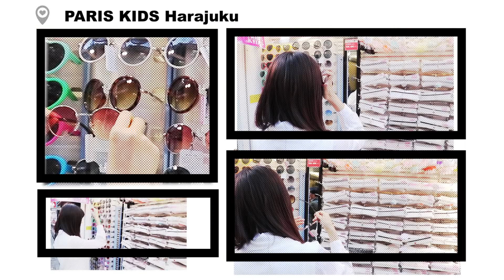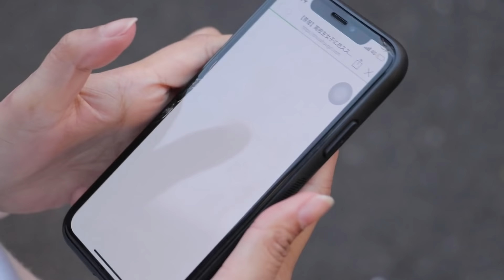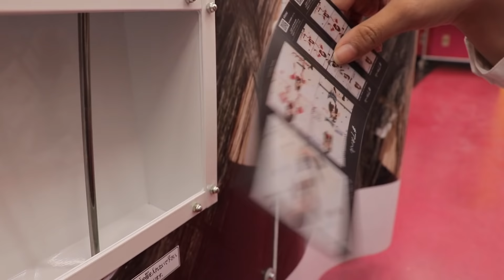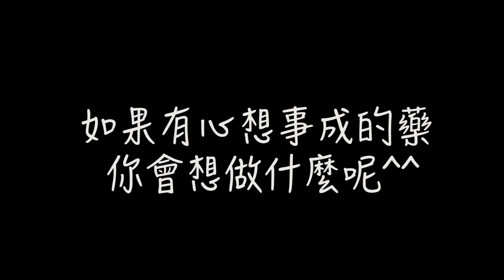變成日本女高中生的一天...|一日變身企劃#01日本女高中生「原宿旅遊」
今天影片內的店家資訊在這裡！
店舖介紹
1.STYLENANDA HARAJUKU
2.PARIS KID'S
3.SoLaDo
4.WEGO
美食介紹
5.KOI Thé  珍珠烏龍拿鐵
6.原宿電器商會 小豬冰淇淋
7.SNOWY VILLAGE 起司熱狗
8.Max Brenner  巧克力棉花糖甜甜圈
推薦影片~♡
❤為什麼日本女生這麼受歡迎，看完這支影片你就會瞬間明白了...
❤【日文動詞01】絕對好懂的『五段動詞』教學！動詞的種類？五段動詞變化
❤台灣商品爆紅日本，沒想到原因竟然是...!?